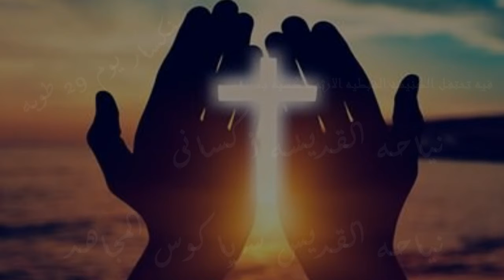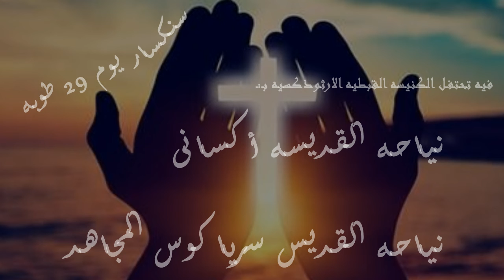سنكسار اليوم االتاسع والعشرون من شهر طوبه المبارك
سنكسار يوم 29 طوبه
 فيه تحتفل الكنيسه القبطيه الارثوذكسيه بـ:
نياحه القديسه أكسانى
نياحه القديس سرياكوس المجاهد

   ويمكنك الاستماع الي ( راديو ماران اثا ) على هذا الرابط